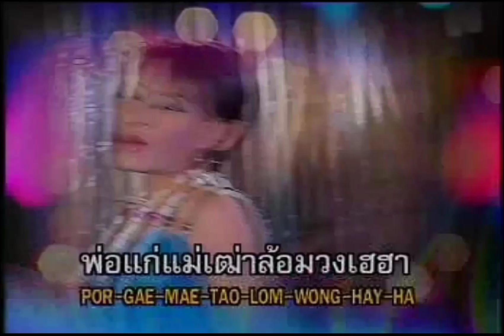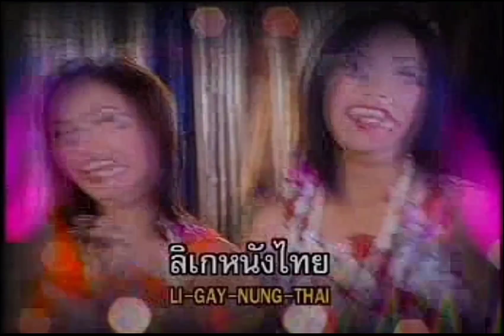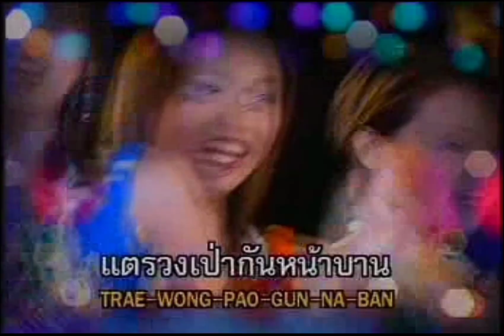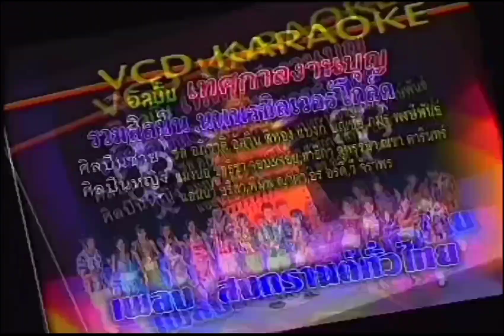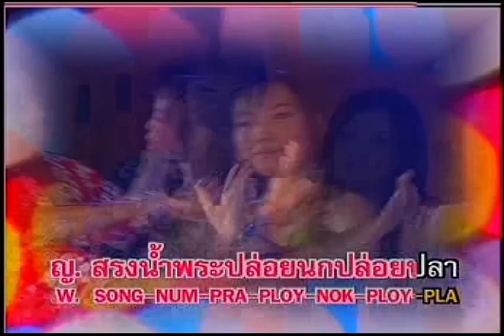สงกรานต์ทั่วไทย รวมศิลปินนพพร 【OFFICIAL MV】VER.2545 & VER.2548